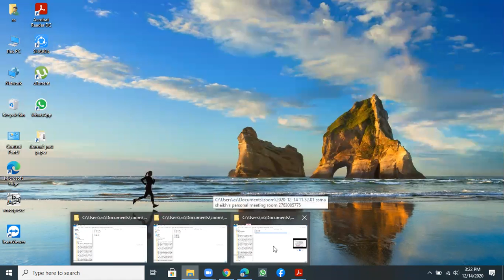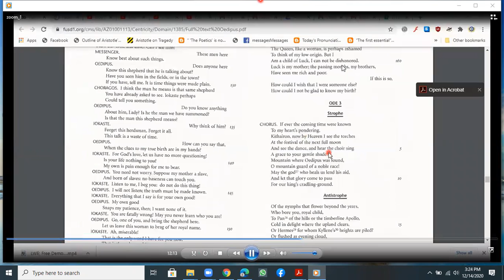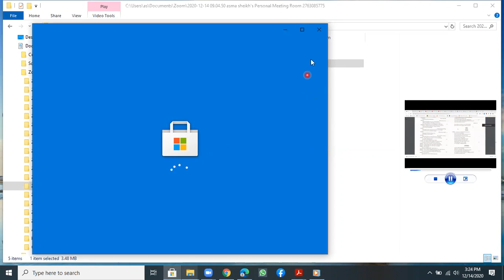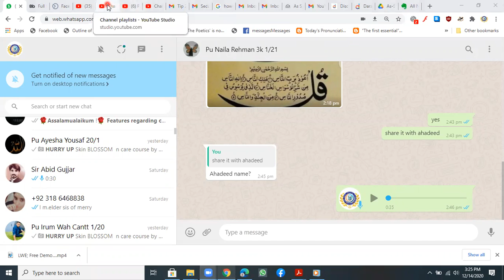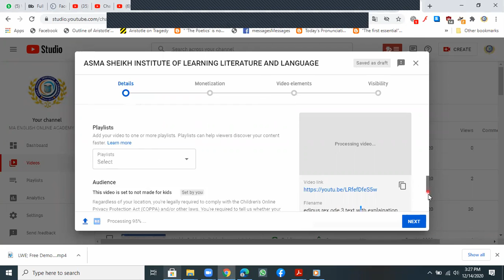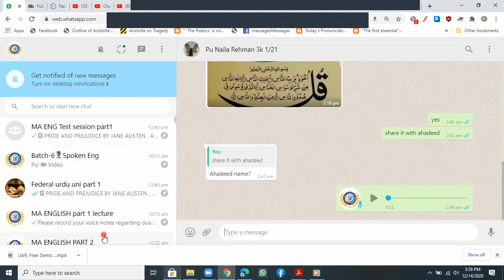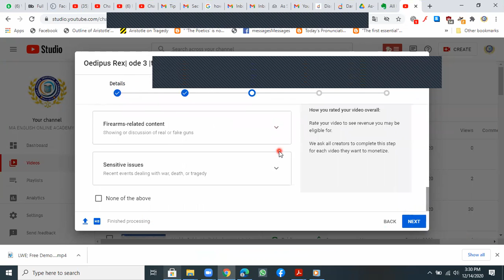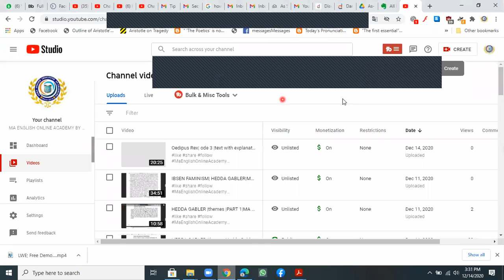how to work through anydesk | EVISION BY ASMA SHEIKH